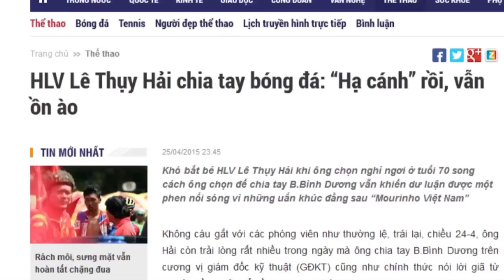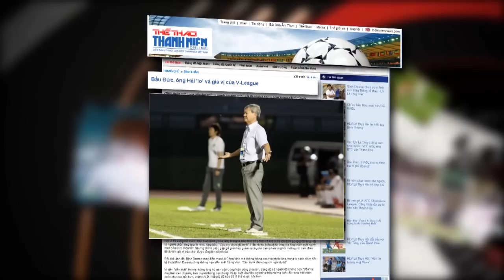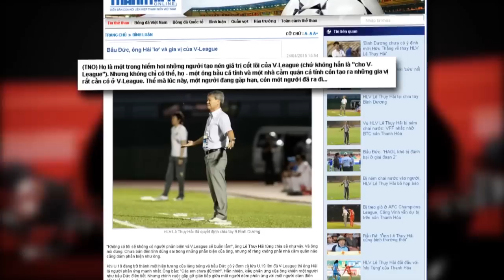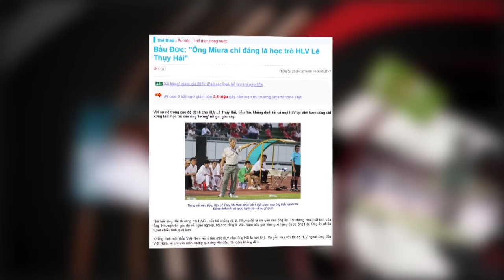Chương trình Cafe24h - số 1